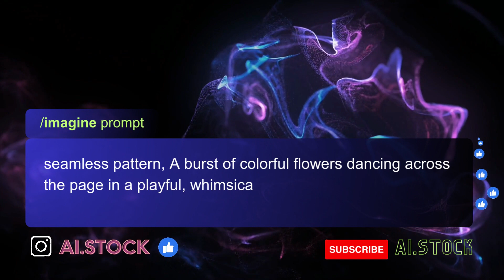Watercolor colorful flowers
How to create watercolor colorful flowers using MidJourney --v 5 (A.I. Art)

ai.stock provide prompts to generate high quality images you can find top prompts, and get similar result.